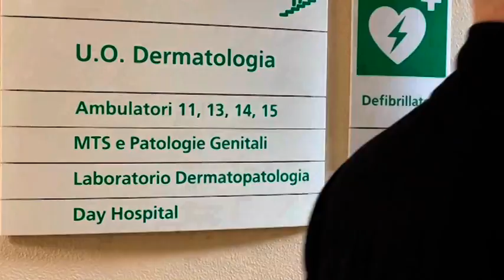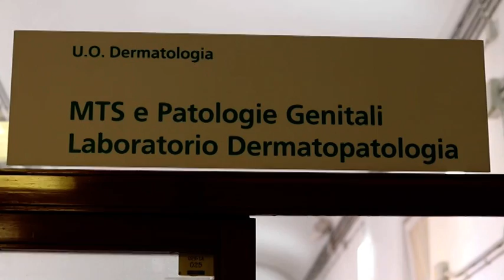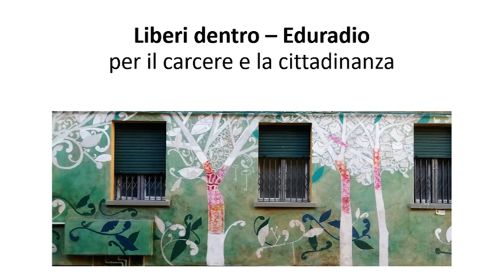Laboratori Eduradio: 17 Marzo Equipe sanitaria